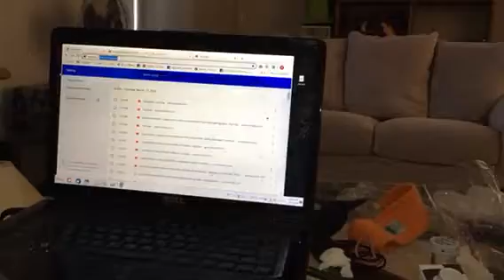Neil oshley is worstless g manger oh stupid young blazers trade bad trade Neil oshley worstless tra